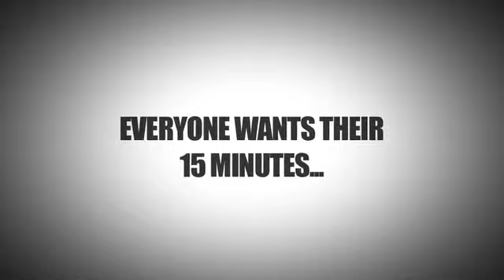Celebrity Run-Ins No.13 (Jim Henson and Kor)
Jim Henson's willing to sign on the line, but Kor's got no pen! Hollywood trivia meets a moving treadmill on episodes of Red Carpet Run. We return with Episode 8 on 6/17!